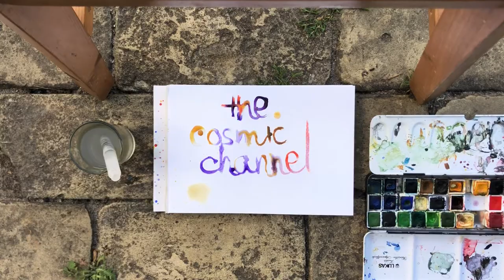Leo New Moon 2022 // create the best version of yourself to last.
roar, sing, dance. the universe is on your side. the stars are on your side. allow joy to guide you. be patient. create the best version of yourself to last. anchor yourself in yourself as solid as you can. let this be our mantra for the New Moon in Leo 2022.

we are a storyteller and a painter at salon cosmiq. every month we are tuning into the cosmiq channel and sharing with you a perspective of the story of the now, hoping that this can support you in illuminating your steps on earth. join us on the journey of filling this space with stardust and watch flowers bloom.